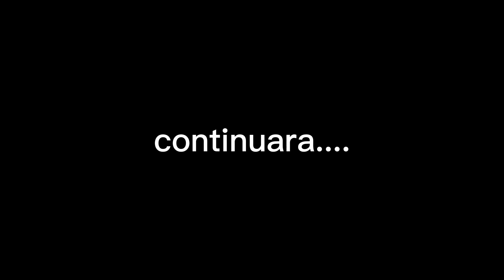La revolución de la fotografía: Entrevista con Leonardo IA y Midjourney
Que onda gente, esta vez estamos con un video creado por inteligencia artificial, fotos, titulo, voz, etc. Se que no es un tutorial pero lo quería subir , ya que me pareció Interesante xd